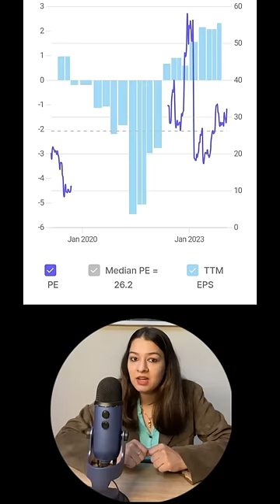10x potential 🔥3 Infra Stocks below ₹100/-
Top Infrastructure Stocks in India:

Larsen & Toubro Shares
Larsen & Toubro Ltd is a big company that does a lot of different things in many parts of the world. They focus on providing solutions for building stuff, like bridges and power plants, and also work in industries like technology and finance.

GMR Airports Infrastructure Stocks
GMR Infrastructure primarily focuses on the development, upkeep, and operation of airports, power generation, coal mining, exploration endeavors, highway development, management, and operation of special economic zones. Additionally, the company is involved in construction activities, including Engineering, Procurement, and Construction (EPC) contracting.

IRB Infra. Developer Shares
IRB Infrastructure Developers Ltd, a prominent player in the Indian infrastructure domain, boasts substantial expertise in the development and construction of roads and highways. The company extends its influence across various segments within the infrastructure sector, encompassing road maintenance, construction, airport development, and real estate ventures.

Ircon International Stocks
Established in 1976 as a railway construction company, Ircon International Limited (IRCON) has undergone a progressive diversification since 1985. It has evolved into an integrated engineering and construction Public Sector Undertaking (PSU) with a focus on large and technologically complex infrastructure projects across diverse sectors, including railways, highways, and more.

Rites Shares
Founded in 1974, RITES Limited stands as a prominent public sector enterprise, playing a key role in the transport consultancy and engineering sector in India. With a broad range of services and a widespread geographical presence, the company serves as the exclusive export entity for Indian Railways, offering rolling stock internationally, excluding Thailand, Malaysia, and Indonesia.

G R Infraproject Stocks
Established in 1995, G R Infraprojects Ltd is a comprehensive Engineering, Procurement, and Construction (EPC) company specializing in roads. With a proven track record, the company has expertise in designing and executing diverse road and highway projects spanning 15 states in India. G R Infraprojects primarily engages in civil construction ventures, operating under both EPC and BOT (Build Operate Transfer) frameworks within the road sector.

HFCL Shares

HFCL Ltd, also known as Himachal Futuristic Communications Limited, is a versatile telecom infrastructure facilitator engaged in various aspects of the industry. Its interests encompass the development of telecom infrastructure, integration of systems, as well as the manufacturing and supply of advanced telecom equipment, optical fiber, and optic fiber cables (OFC).

Engineers India Stocks
Founded in 1965, Engineers India Ltd (EIL) stands as a prominent global engineering consultancy and EPC company that is government-owned by the Ministry of Petroleum and Natural Gas (MoPNG) in India. EIL operates under the administrative control of MoPNG and specializes in offering engineering consultancy and EPC services, with a primary focus on the oil & gas and petrochemical sectors.

Reliance Infrastructure Ltd. stands as a prominent infrastructure enterprise, actively involved in the advancement of infrastructure projects through diverse Special Purpose Vehicles (SPVs) within sectors such as power, roads, metro rail, airports, and the defense sector. Additionally, the company holds a significant position in the utility sector, spanning the entire power value chain, encompassing generation, transmission, distribution, and power trading.

infra stocks
best infra stocks in india
infra stocks india
infra stocks in india
infrastructure stocks
best infra share in india
best stocks in india
stock market
best infrastructure stocks in india
top infra stocks
best infra stocks
top infra stocks in india
infra stocks to buy
infra stock india
gtl infra stock
best infrastructure stocks in india 2024